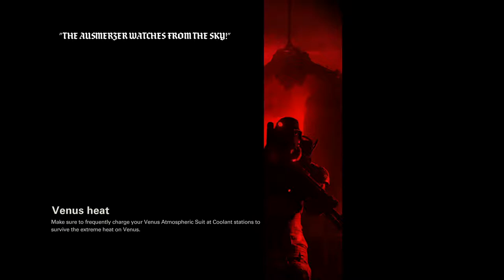WOLFENSTEIN 2 THE NEW COLOSSUS Walkthrough Gameplay Part 11-MARS?!